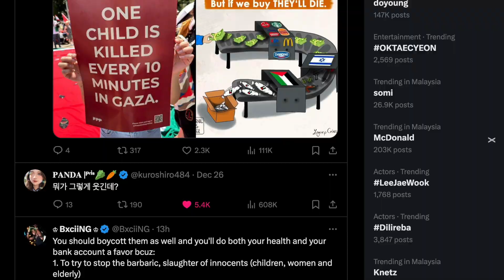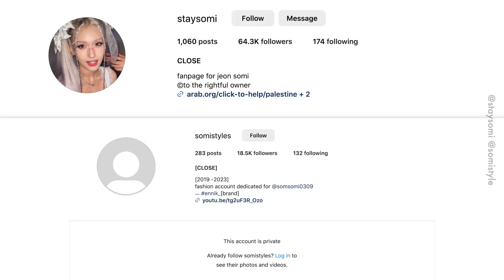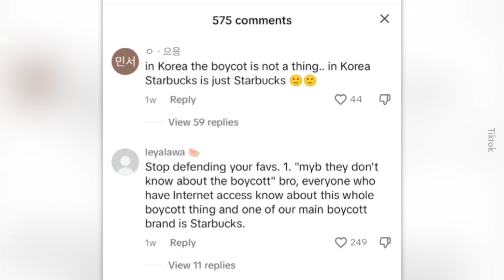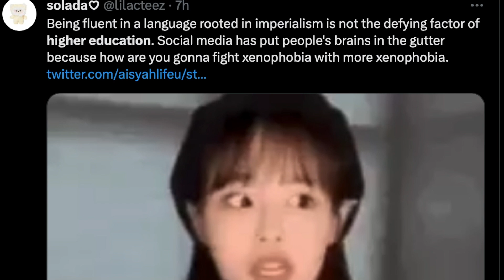Somi dan Doyoung Kena Kecam Pasal Promote Starbucks dan McD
Doyoung tu hilang sampai 700k followers ha.